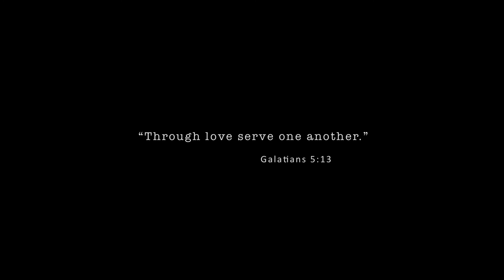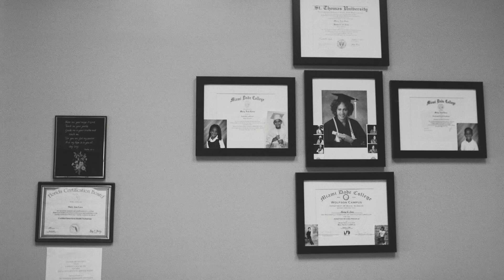Through love serve one another.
Filmmakers Joe Cardona and Jose Luis Vasquez tell the story of Mary Love, who overcame the despair of homelessness by embracing the love and hope offered at Camillus.  Mary has since dedicated her life to serving others as a case manager at Camillus House & Health.